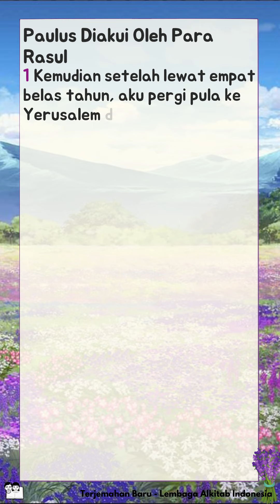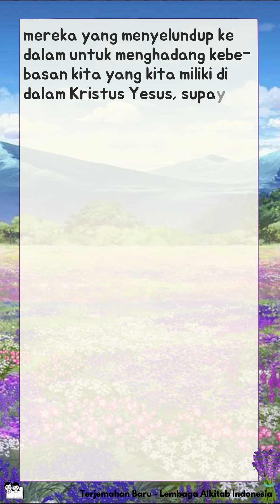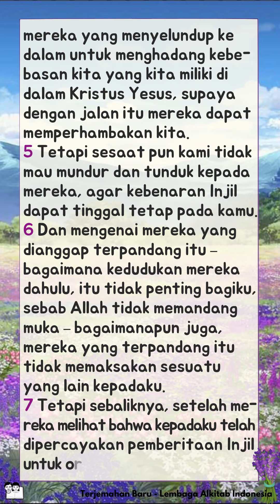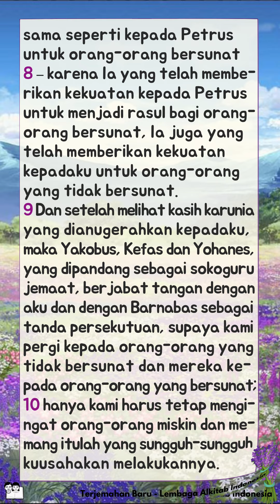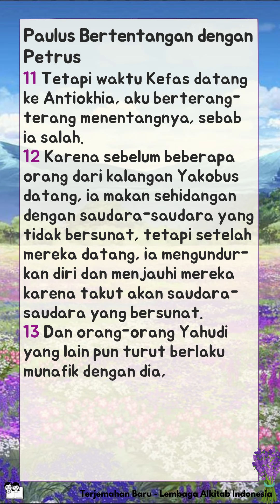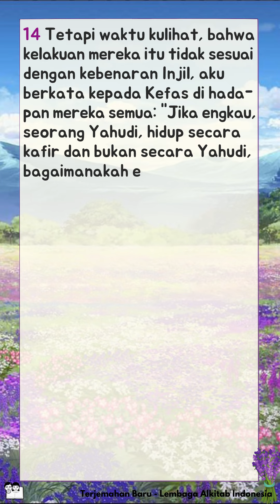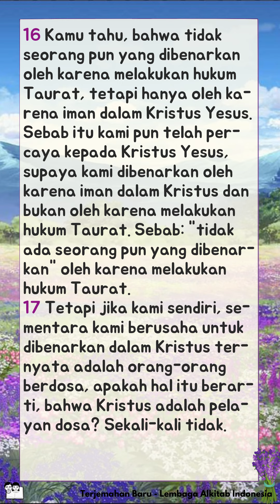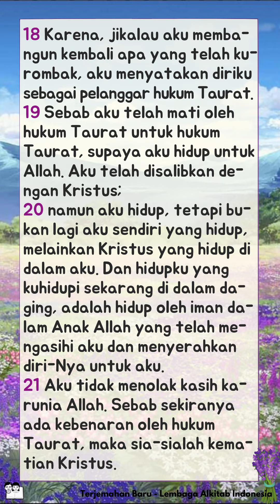Alkitab Bersuara | Surat Galatia 2